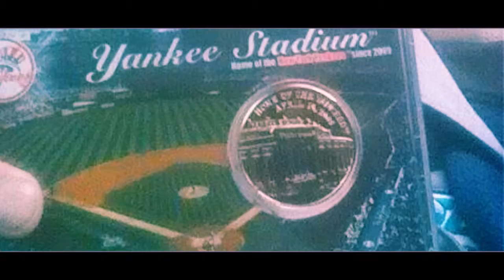Plas m I can part 2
Mixup with all events